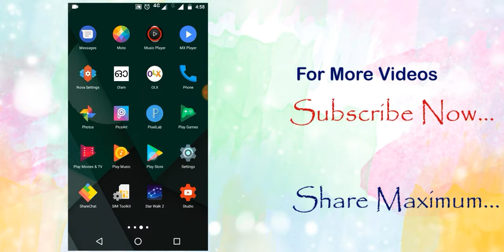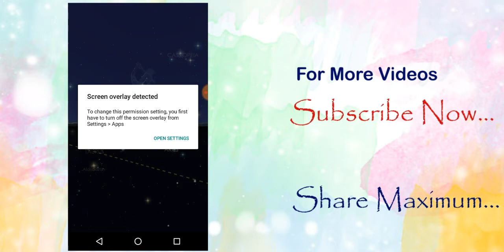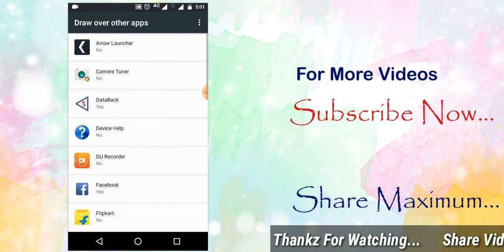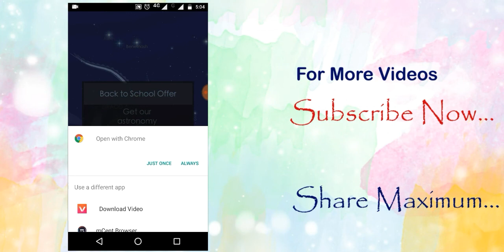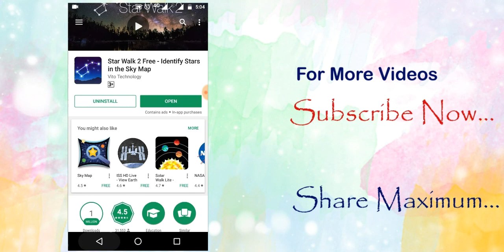ആകാശനിരീക്ഷണത്തിന് ഒരു ആൻഡ്രോയിഡ് ആപ്പ് | നക്ഷത്രങ്ങളെ കുറിച് പഠിക്കാൻ ഇത് വളരെ ഉപകാരപ്രദമാകും.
Hello Guyz

Today am telling about an application named 'Star Walk'. This App will help you for studying Sky And Stars
This information is useful for students

Share this information to your friends
I will make more useful videos for you